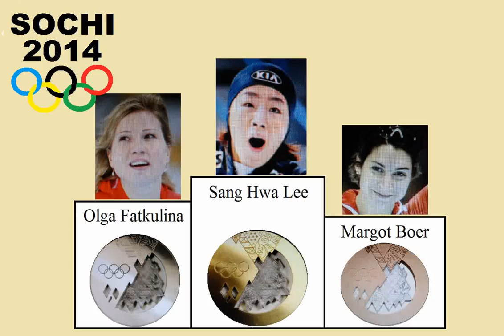Gold for Sang Hwa Lee , 한국에 대 한 금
Speed skating, 500 m ladies , Sochi 2014
Gold - Sang Hwa Lee (South Korea)
Silver - Olga Fatkulina (Russia)
Bronze - Margot Boer (Netherlands)
스피드 스케이팅 500 m 여자